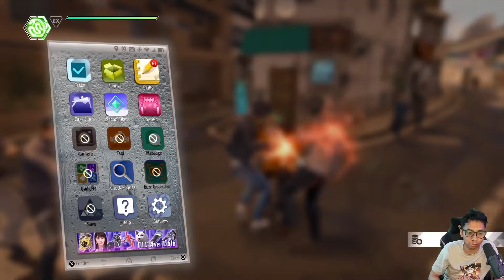MENGINVESTIGASI KAMERA YANG DIPASANG ORANG MESUM DI SEKOLAH! - Lost Judgement #19